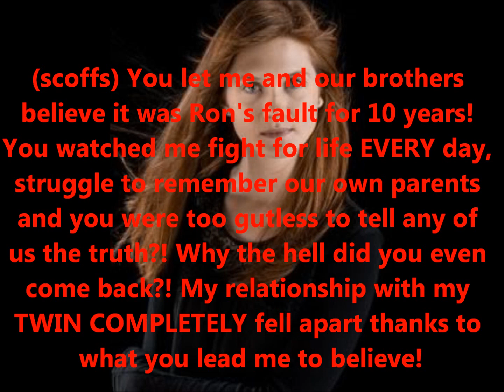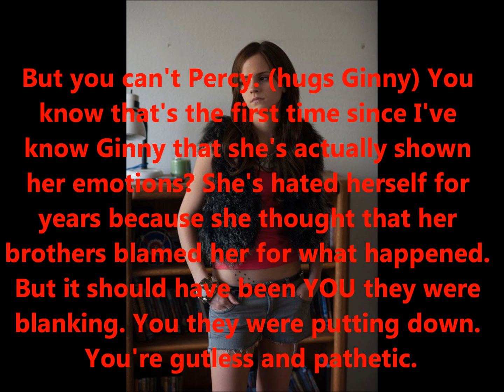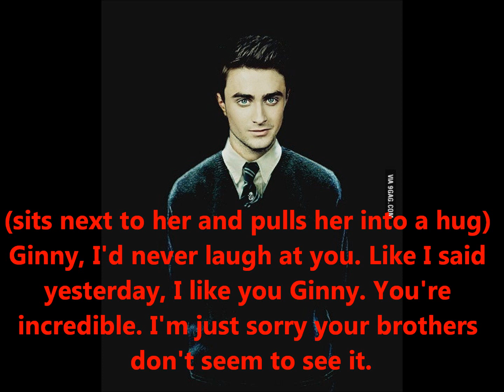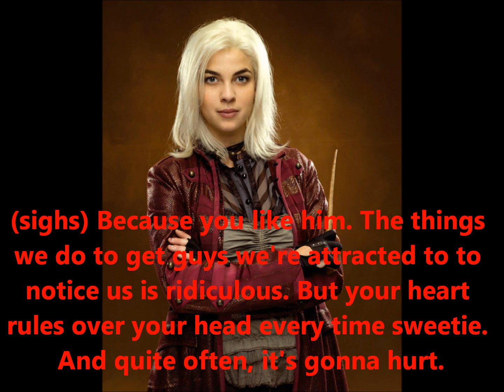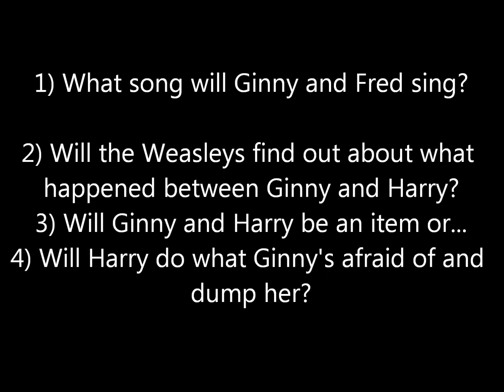A SlytherinGryffindor Love Story Season 1 Episode 3